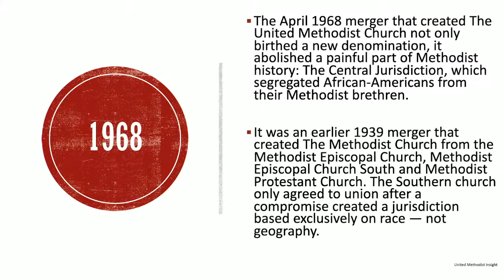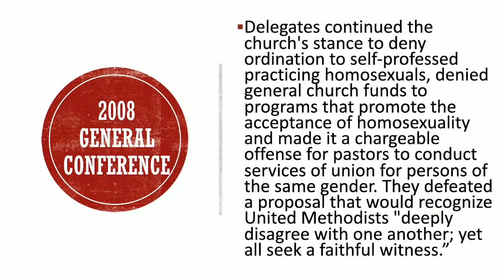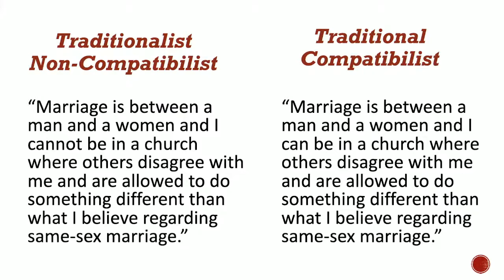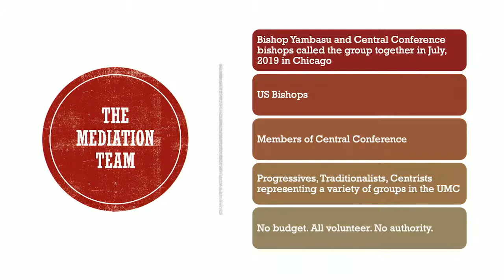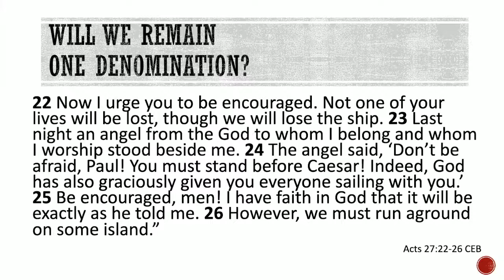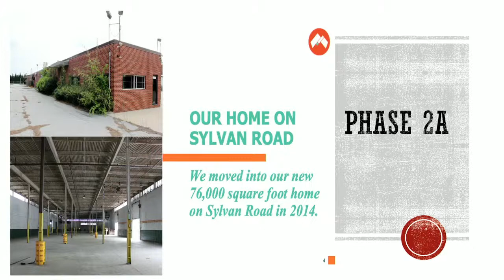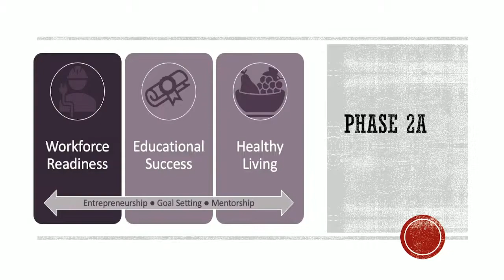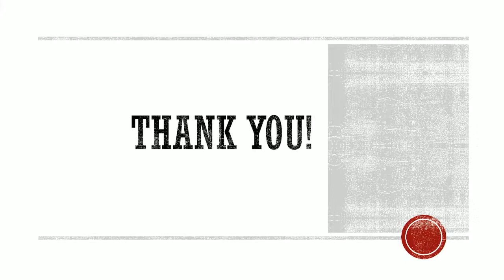Lewis Lecture Series Featuring Rev. Olu Brown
CCLI: CL20729726 & SL0729733; ASCAP 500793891